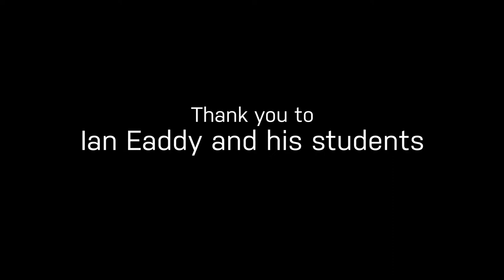How to Become Healthy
Equipment Used:

Tripod: Manfrotto MA701HDV (Fluid Head)
Manfrotto 055XPROB Pro (Tripod Legs)

Software: Adobe Master Suite CC